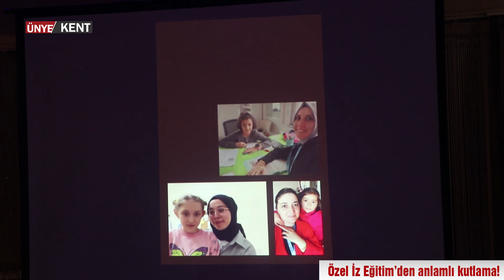Özel İz Eğitim’den anlamlı kutlama!